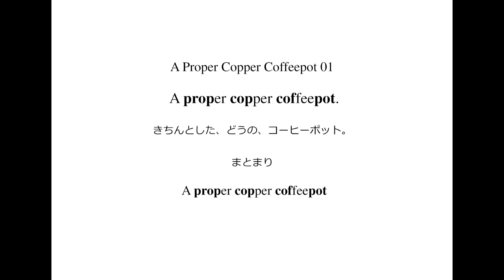英語よみきかせリズミクス A Proper Copper Coffeepot 01